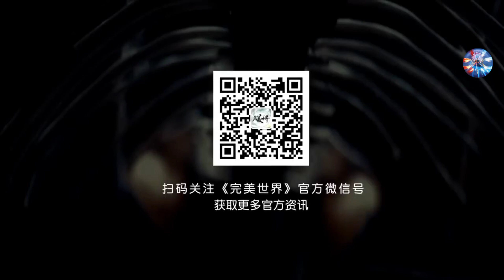Perfect world episode 117 trailer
perfect world episode 116 preview